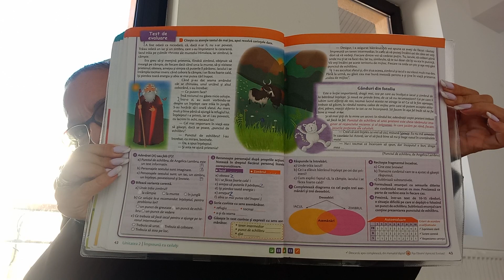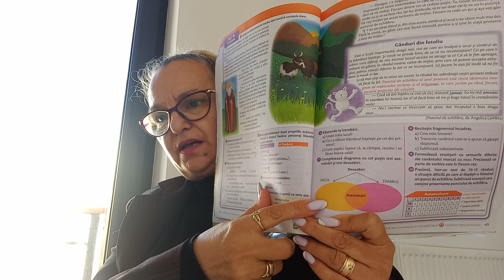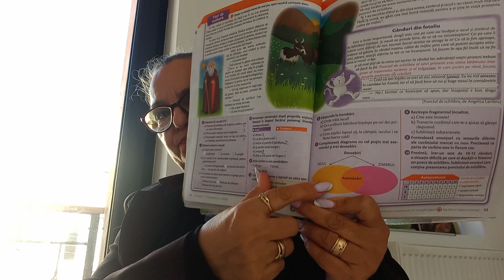ROMANA CLASA 4